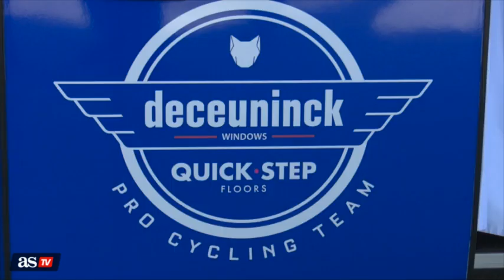Un 'sprinter' y un lanzador explican en qué consiste un 'sprint' en una etapa ciclista | Diario AS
Fernando Gaviria y Maximiliano Richeze hablaron para AS Tv para explicar en qué consiste un 'sprint'. Un 'sprinter' y un lanzador de auténtico lujo.